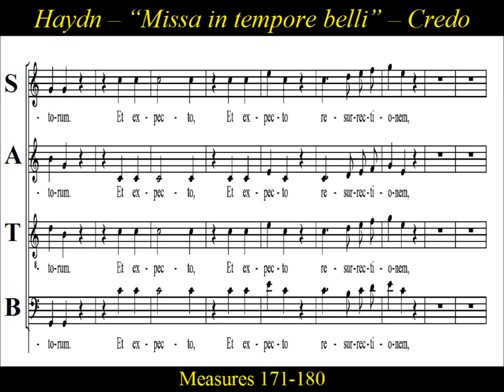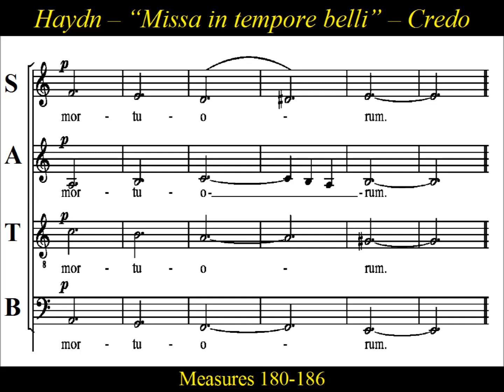Haydn - Missa In Tempore Belli - Paukenmesse - 3c Credo - Et Resurrexit - Tenor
Tenor Choir Practice: "Credo - Et Resurrexit"  from  Joseph Haydn's  "Paukenmesse",
" Missa in tempore belli ", Hob.XXII:9 ,  "Mass No 9 in C major", "Mass in Time of War".